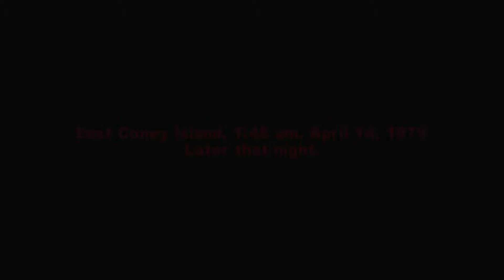The Warriors - Mission #3 - Payback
Developer: Rockstar Toronto, Rockstar Leeds.
Publisher: Rockstar Games.
Platform: PlayStation 2, Xbox, PSP.
Release date: October 17, 2005.
Genre: Action-adventure, beat 'em up.
Mode: Single-player, multiplayer.